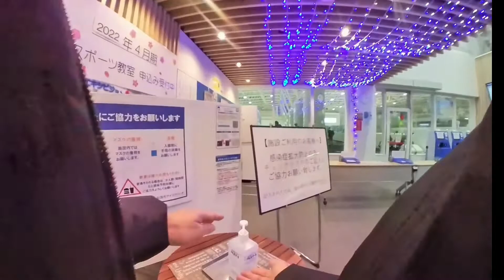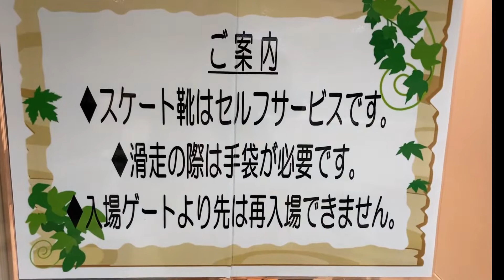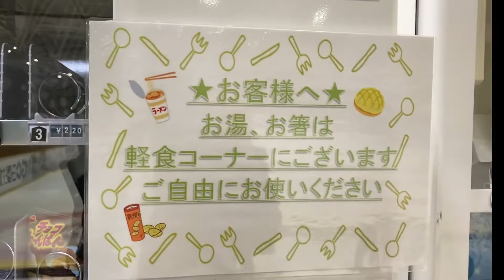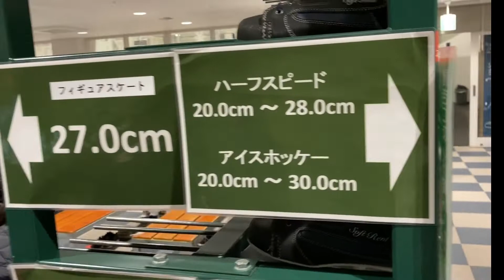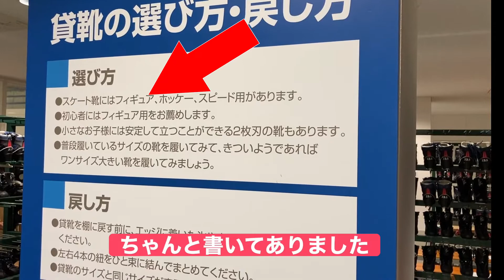新潟穴場観光地【MGC三菱ガス化学アイスアリーナ】で30年ぶりのスケートしてきた。花粉症対策にスケート場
３０年ぶりに子供とスケートをしてきました、始めて行ったアイスアリーナは感動の連続でした。